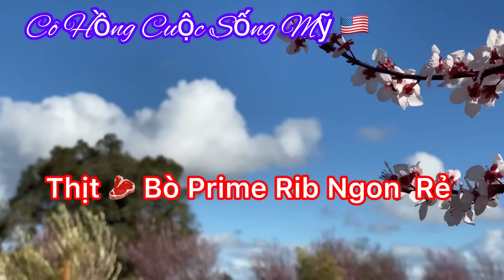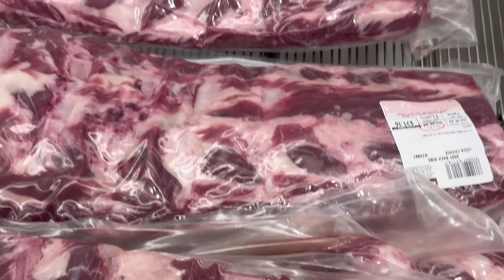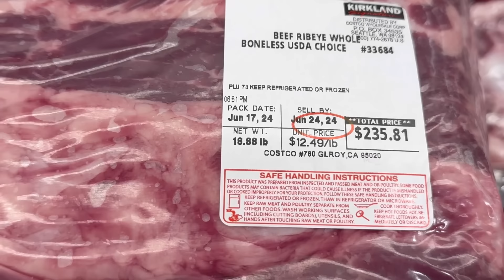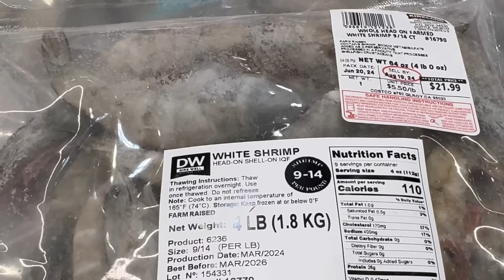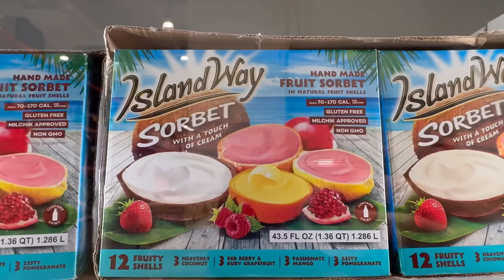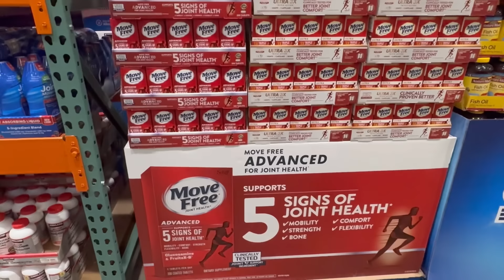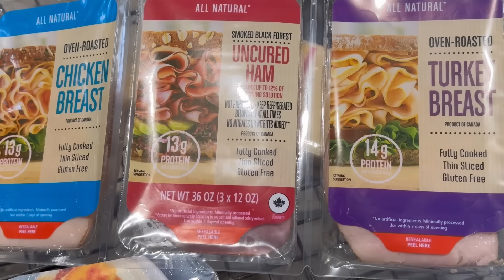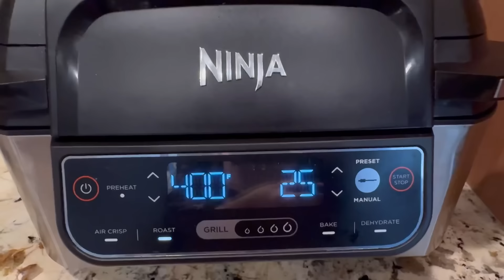Vlog 704: Gỏi Xoài 🥭 Tôm Khô Đi Chợ Costco Mua Loại Thịt Ngon Nhất Rẻ Nhất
Chia Sẻ  Món  Gỏi Xoài 🥭 Tôm Khô Ngon Bá 🔥 Cháy Đi Chợ Costco Mua Loại Thịt Ngon Nhất Rẻ Nhất